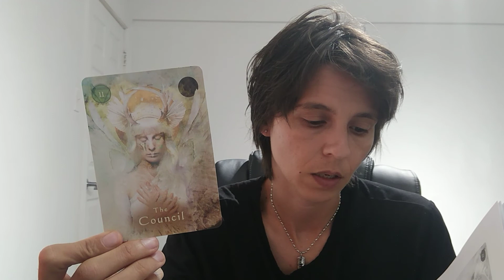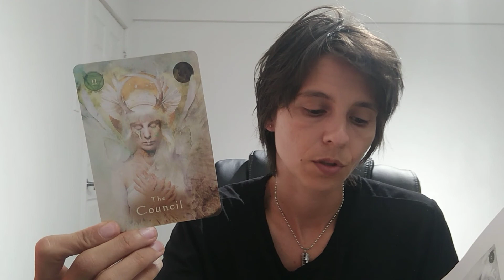SAGITTARIUS - "Someone Wants Out" MID JULY 2019